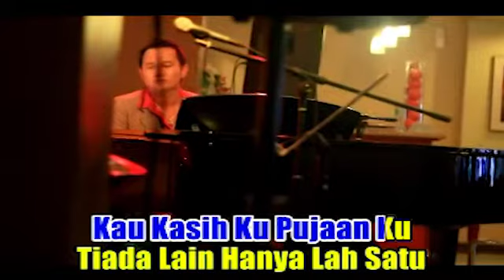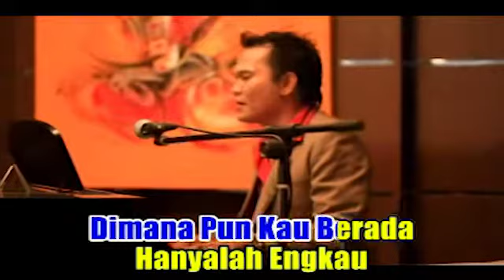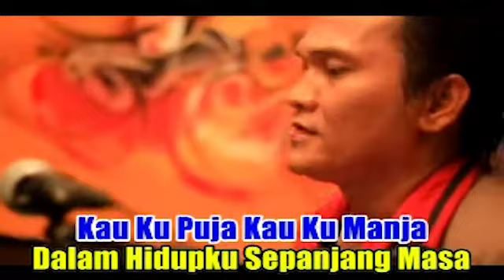Ade Maulana - Hanya Satu (Official Music Video)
Lagu Nostalgia Tembang Kenangan